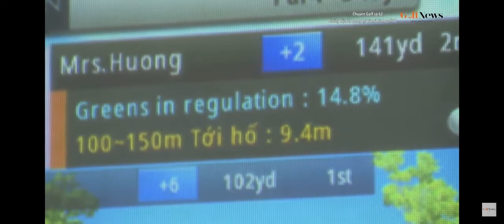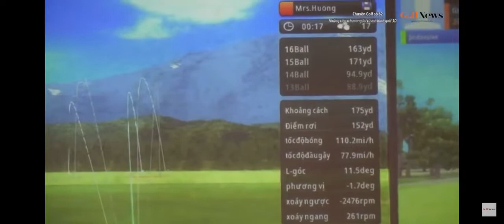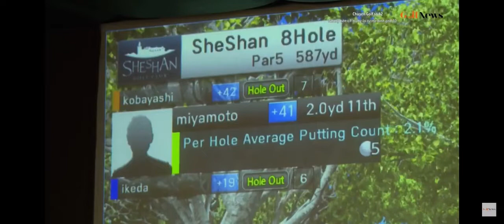Đánh giá khách hàng về sản phẩm golf 3D của Smartygolf